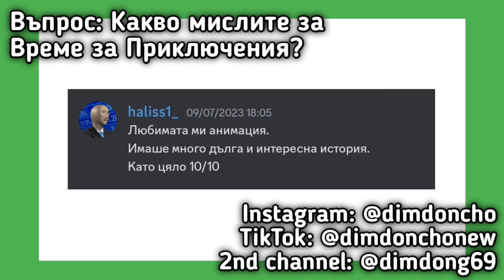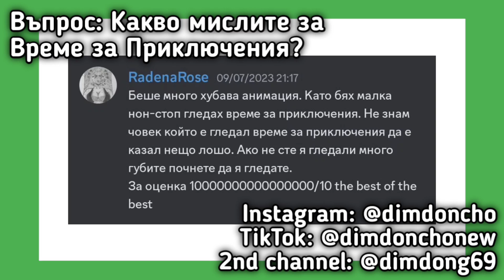ПОМНИТЕ ЛИ ВРЕМЕ ЗА ПРИКЛЮЧЕНИЯ?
описание топа е описание

00:00 - Интро
00:48 - ГРЕШКАТА на Nickelodeon...
01:53 - Моето МНЕНИЕ за АНИМАЦИЯТА
03:31 - Защо ЛИЧ е НАЙ-ДОБРИЯТ ЗЛОДЕЙ
04:08 - Развитието на СЕРИАЛА през ГОДИНИТЕ
05:33 - ПРОБЛЕМЪТ с излъчването му в БЪЛГАРИЯ
06:11 - Финалът и НАКЪДЕ след него?
08:07 - Discord говори